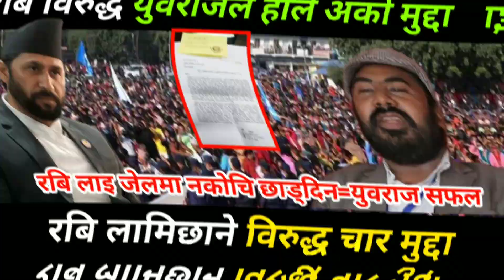रबि लामिछाने विरुद्ध एकैसाथ चार ओटा मुद्दा दर्ता | Rabi lamichhane | Yubraj safal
रबि लामिछाने एकैसाथ विरुद्ध चार ओटा मुद्दा दर्ता | Rabi lamichhane | Yubraj safal |

rabi lamichhane passport case
rabi lamichhane case update
Yubaraj safal news
yubraj safal interview
rabi lamichhane vs yubraj safal
12 bhai patrakar
bhandari world
Yubraj paudel safal
sarbocha aadalat
rabi vs yubraj
yubraj safal in sarbocha